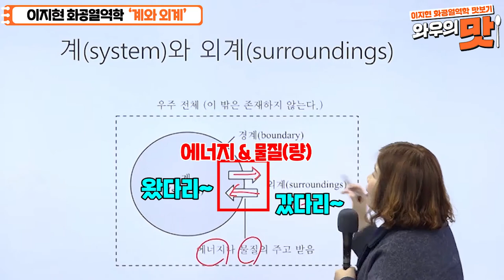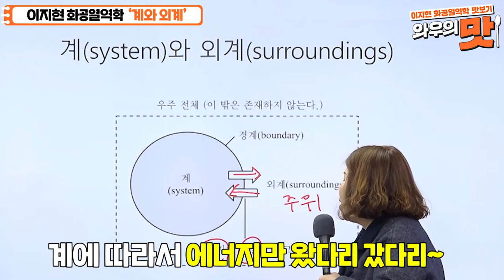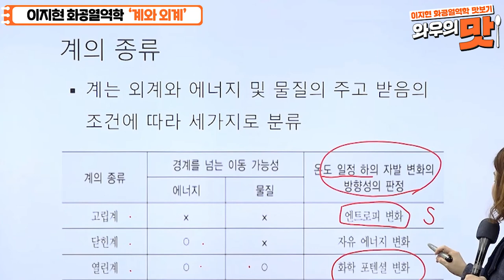군무원 탄약직 이지현 화공열역학 '계와 와계'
군무원 탄약직 시험대비
와우에듀 이지현 교수님의 화공열역학 '계와 외계'
짧고 굵게 한방에 이해시켜드립니다~

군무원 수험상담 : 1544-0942